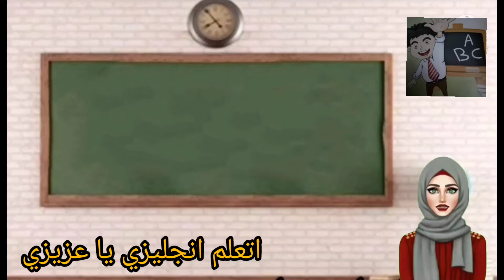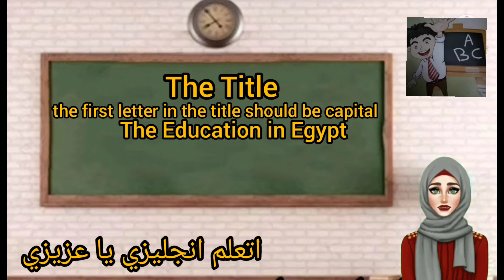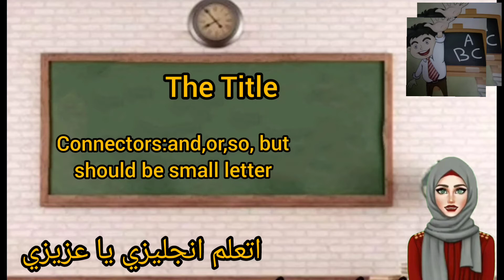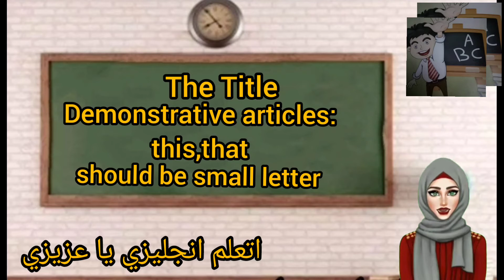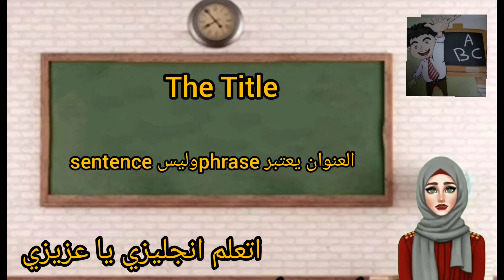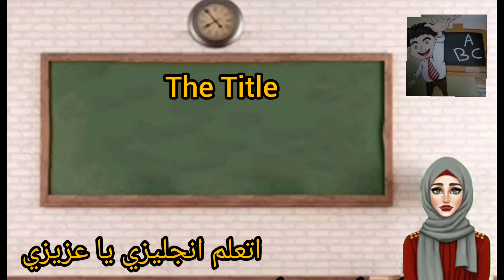الجواب يبان من عنوانه